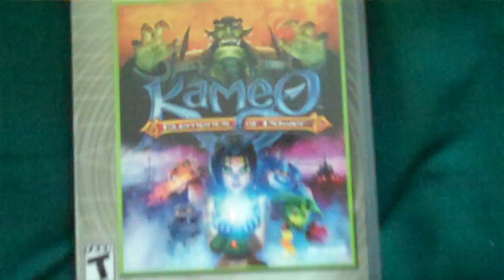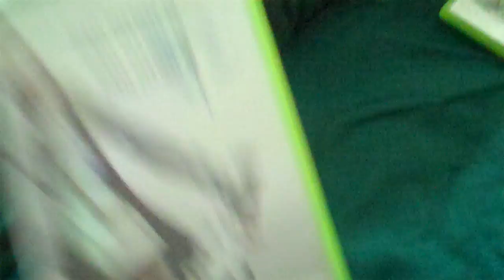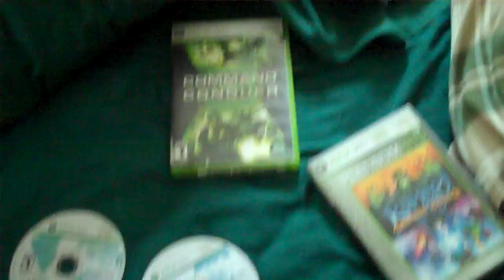Final eBay Game Pickups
Going through the last 3 games that I purchased on eBay.